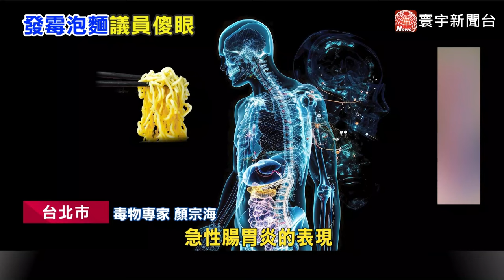疑「調理包破裂」藥燉排骨泡麵發霉飄腐臭｜寰宇新聞@globalnewstw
大品牌的泡麵出包了！台北議員陳怡君控訴，買到的藥燉排骨泡麵，明明沒有過期，一拆開卻飄出濃濃腐臭味，泡麵也發黑變質，讓她從10日晚上到11日下午，一直噁心到難以下嚥。